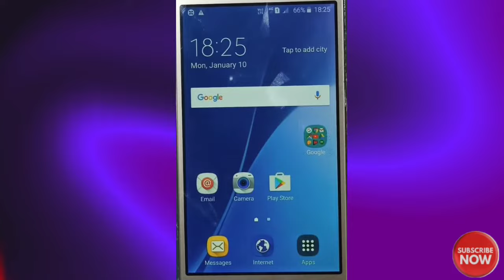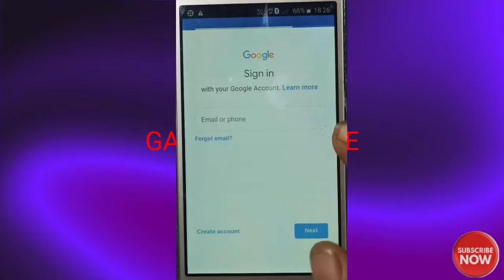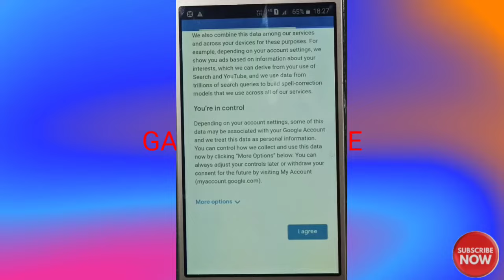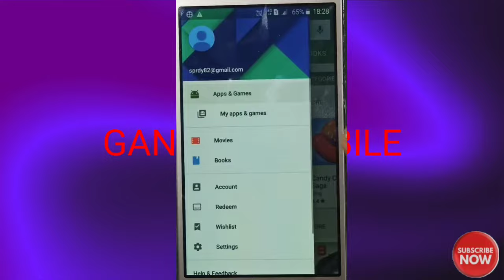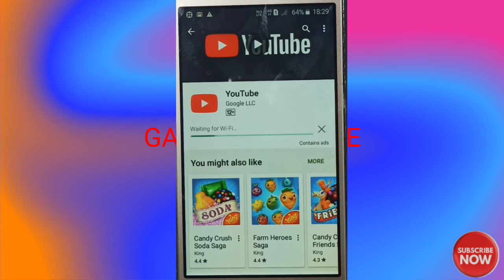Samsung J2 new email ID open kaise Kare // new email ID kaise banaye.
my all vlogs channel link :-